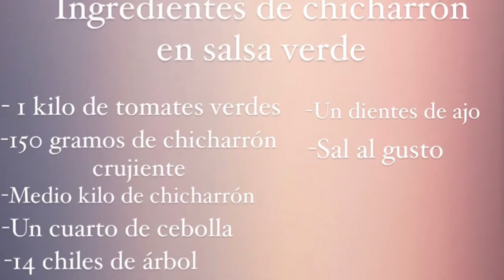Receta de chicharrón en salsa verde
Ingredientes
-1 kilo de tomates verdes
-150 gramos de chicharrón crujiente
-Medio kilo de chicharrón
- Un cuarto de cebolla
-Un diente de ajo
- Cilantro picado
-Sal al  gusto
-Una taza de agua